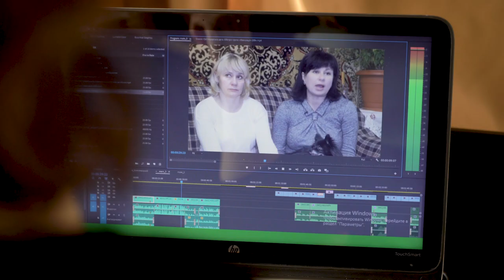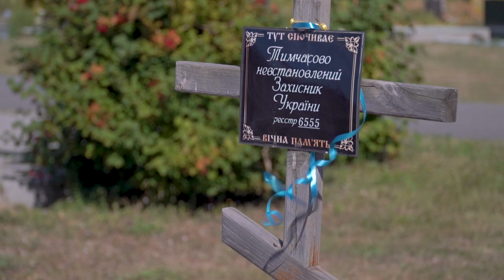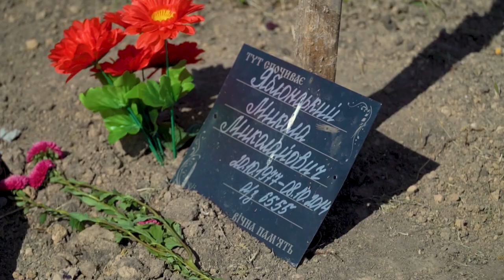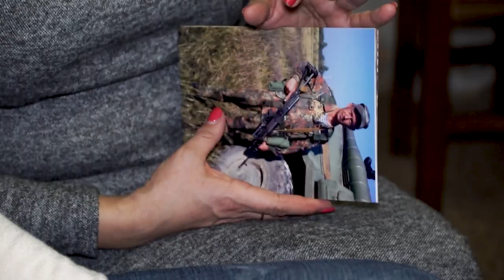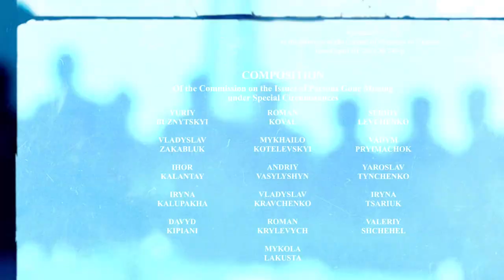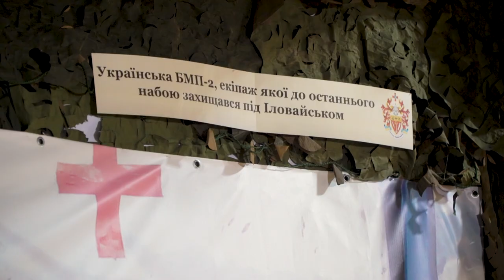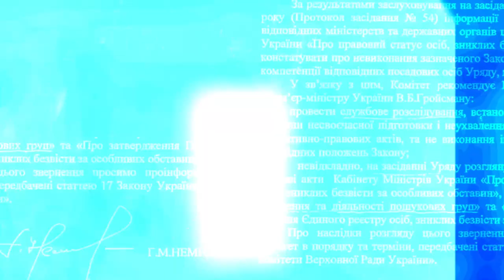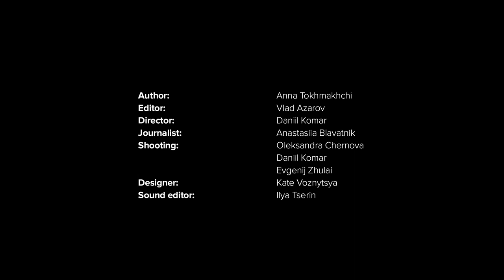Temporarily Unidentified: Ukraine’s Troubled Search for Missing Persons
Ukraine adopted legislation in 2018 to make the search for soldiers and civilians who disappeared during the conflict easier - but bureaucratic failings have meant that the missing persons commission has not even started working yet.